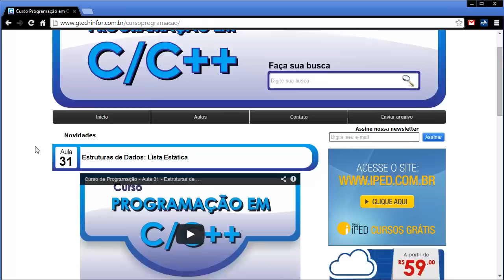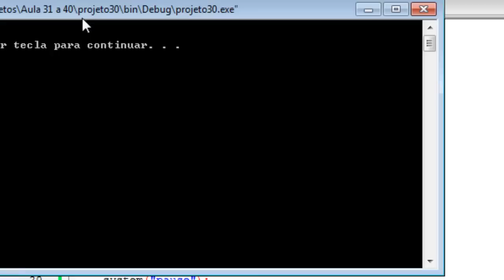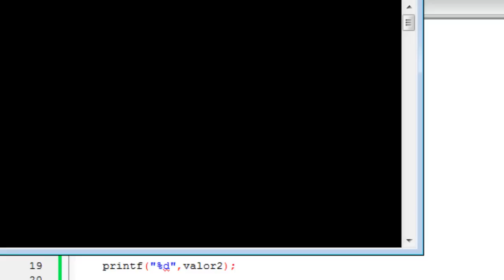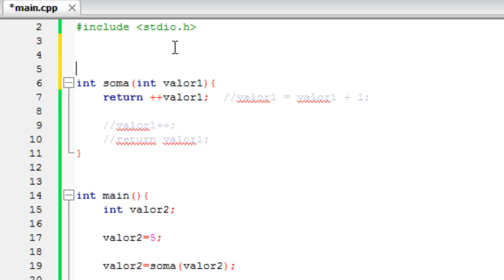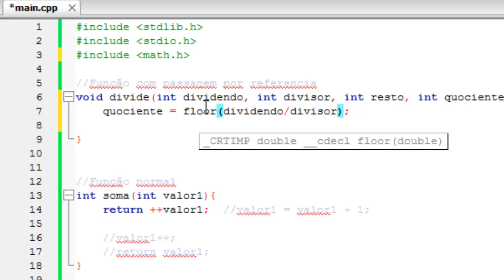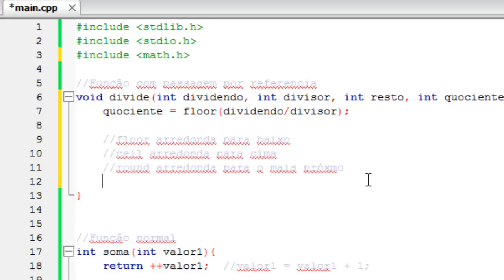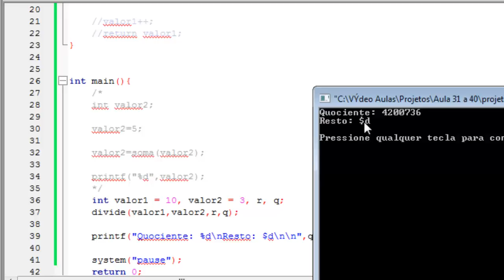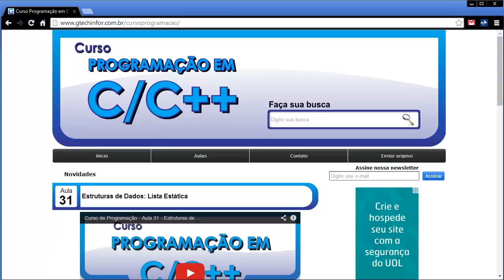Programação em C/C++ - Aula 32 - Passagem por referência - Revisão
Na aula 32, decidi revisar assunto que causa muitas dúvidas: passagem por referência.